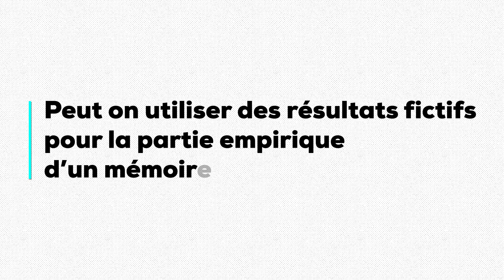Peut-on Utiliser des Résultats Fictifs pour la Partie Empirique d'un Mémoire?